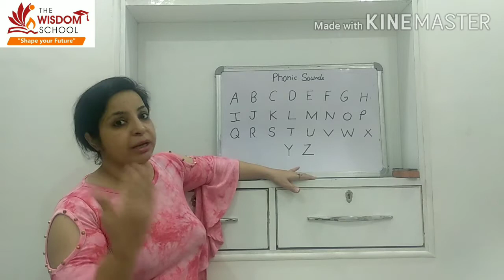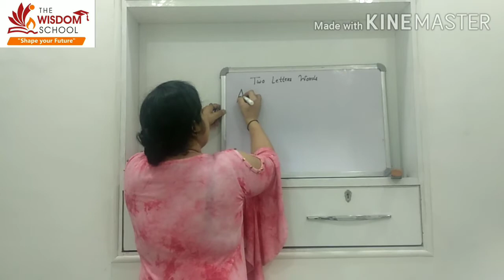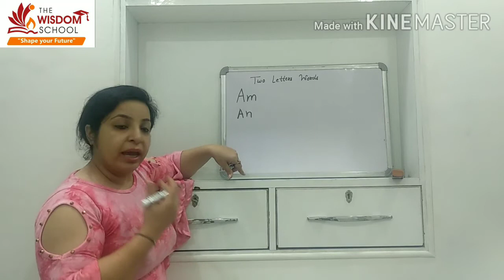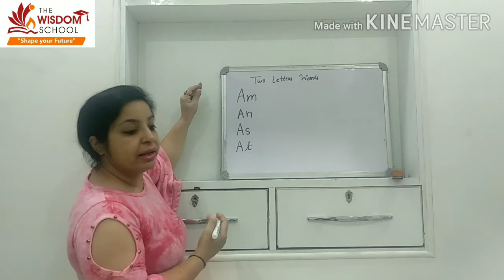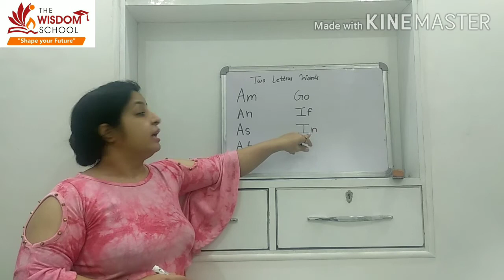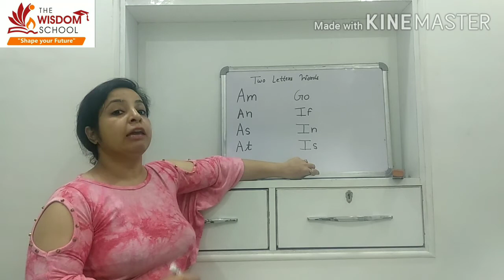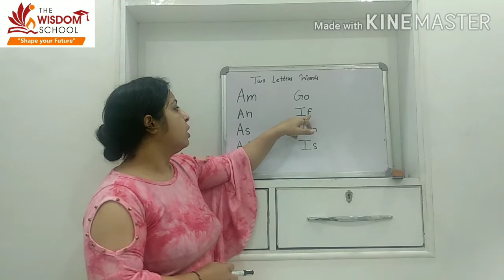K.G./ Phonic sounds of Two letter words/ May 22